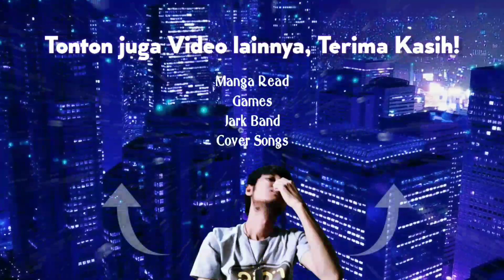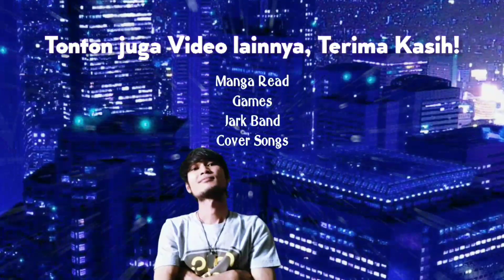ONE PIECE | CHAPTER 58 | Manga Read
One Piece
Chapter 58 : Pak Tua Bodoh
Volume 7
Baratie Arc - East Blue Saga

Type : Manga
Author : Eiichiro Oda
Genre : Action, Adventure, Comedy, Fantasy, Shounen, Super Power
Release : 1997
Serialization : Shounen Jump (Weekly)
Sinopsis : Bercerita tentang seorang Monkey D. Luffy, alias Luffy, seorang bajak laut yang berobsesi untuk menemukan One Piece, salah satu harta karun paling berharga yang ada di Dunianya Luffy waktu itu. Setelah Luffy kecil diselamatkan oleh seorang bajak laut bernama Shanks, Luffy tak sengaja memakan Buah Iblis Gomu-gomu No Mi yang dikiranya makanan penutup, Luffy akhirnya bertekat untuk menjadi ‘The Real’ Bajak Laut dengan cara berpetualang ke seluruh penjuru dunia dan menemukan One Piece.

Arigato~

•My Channel on Youtube : Vyan Novyan

NOVYAN DHARMAPUTRA.